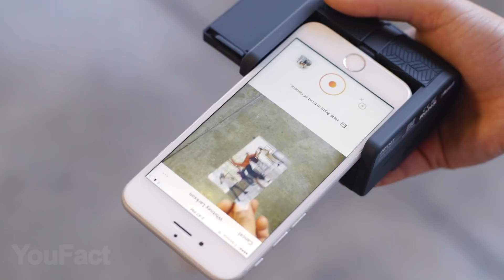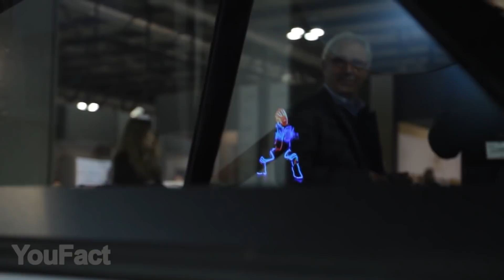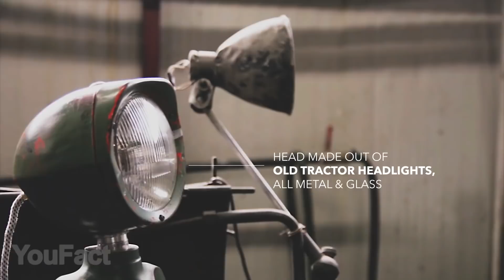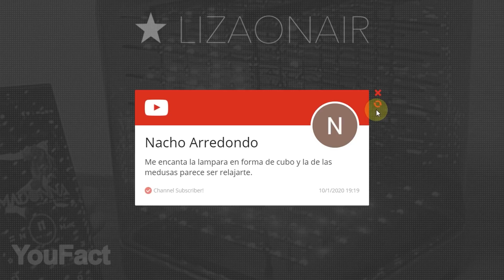12 Gadgets GENIALES Que Vale La Pena Comprar + Concurso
¿Están listos para ver nuestra selección de estupendos gadgets? ¡Algunos de ellos decorarán tu cuerpo con un tatuaje temporal, algunos decorarán tu hogar con luces resplandecientes mientras que otros solo son geniales y serán una delicia para tus ojos!

00:00  Introducción
00:26 Tatuaje temporal de Prinker S
01:18 Mochila LED
02:14 Impresora de fotos instantánea
03:02 Proyector de Hologramas 3D
03:42 El bolígrafo Infinito
04:08 Conjunto Lenovo Star Wars AR
04:46 Cascanueces
05:16 Reloj Playstation
05:49 Lampara Reactor Iron Man
06:35 Mini aspiradora
07:06 Modelo de motor V2
07:41 Lampster
08:34 El ganador del sorteo anterior!

¡Forma parte de nuestro sorteo y gana Lámpara del Reactor Ironman!

¿Qué debes hacer para participar?
1) Dale “me gusta” al video.
3) Deja tu comentario en este video.

Si el video recibe 1000 “me gusta” antes de la publicación del próximo, ¡el ganador será escogido de manera aleatoria!
Verás los resultados en el próximo video.

🎯 Aquí está el afortunado ganador del gadget en nuestro anterior sorteo

IMPORTANTE
Asegúrese de permitir el acceso a las suscripciones en tu canal para que podamos comprobar si se cumplen las condiciones del sorteo. Si el acceso está cerrado, el participante no puede convertirse en el ganador y el premio se entrega al siguiente aspirante que haya cumplido todas las condiciones del sorteo.